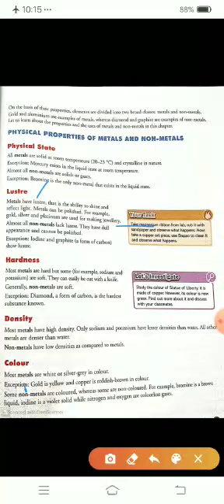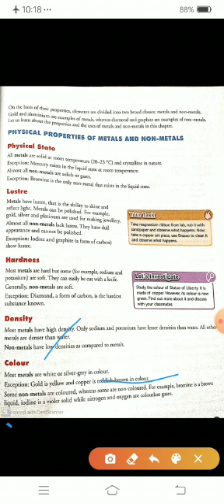8th ch 4 session 2 science